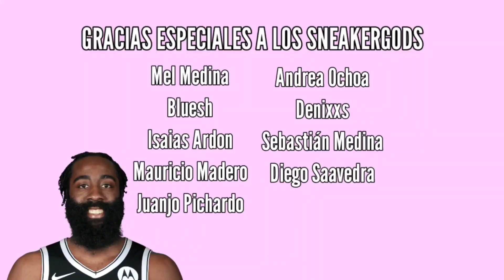KD14 vs Curry 9 Flow ¿CUÁL ES MEJOR?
Kevin Durant y Stephen Curry son actualmente los mejores jugadores de la liga, y sus pares de tenis también lo son, y es por ello que los enfrentamos uno a uno para descubrir cuál es mejor y saber cuál es el mejor par del año pasado!

KD14

Curry 9

Unboxings y Sneakers Reviews

KD14 Review

Curry 9 Review